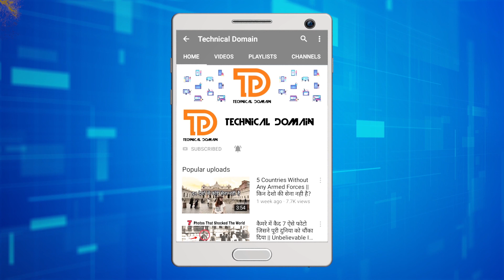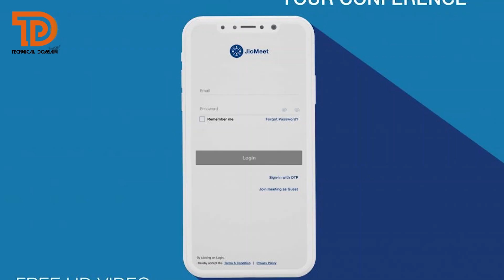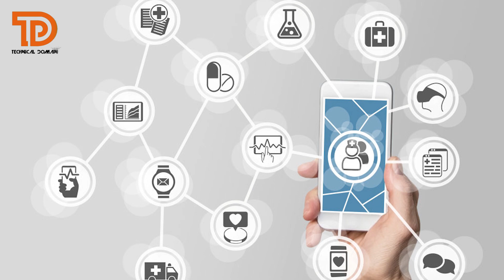JioMeet video calling app, JioMeet video conferencing app, Jio Meet vs Zoom App, Reliance JioMeet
JioMeet video calling app, JioMeet video conferencing app, Jio Meet vs Zoom App, JioMeet, Reliance JioMeet

Jio Meet video calling app Jio Meet vs Zoom App  Jio Meet video conferencing app, JioMeet Video

Jio Meet | How to Download Jio Meet App | Jio Video Calling App | Jio Meet Video Conferencing

Jio Meet, Jio Video Calling App, Jio Meet Video Conferencing

Jio Meet': All You Need To Know About Jio's New Video Conferencing App To Compete With Zoom

Jio Meet | Video Conferencing App | Jio Meet vs Zoom App

How to Download Jio Meet App, JIO Meet